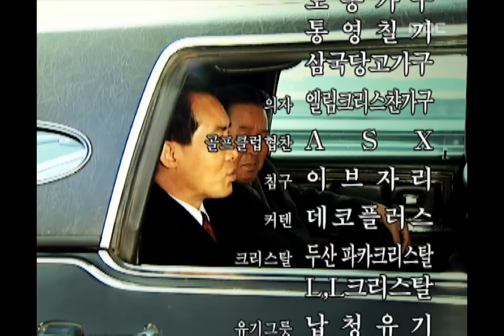The Age of Heroes, 67회, EP67 #06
The Age of Heroes(영웅시대), 67회, EP67, 2005/02/21, MBC TV, Republic of Korea

68회 예고